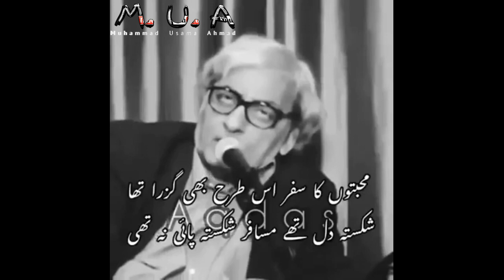Wo Humsafar Tha Magar Usse | Naseer_Turabi | Naseer Turabi Best Whatsapp Status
Wo humsafar tha k jisse by Naseer_Turabi || Naseerturabi || Best ghazal whatsapp status || shayari

For top shayari, ghazal, whatsapp status or tiktok viral poetry visit this channel.